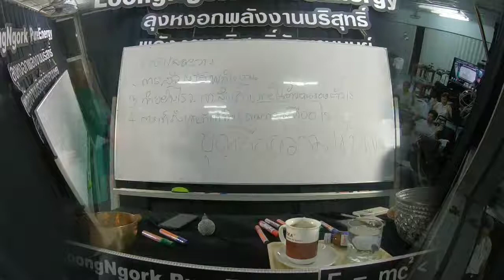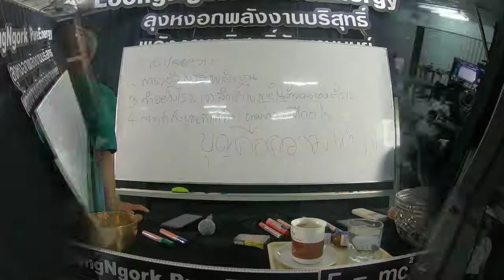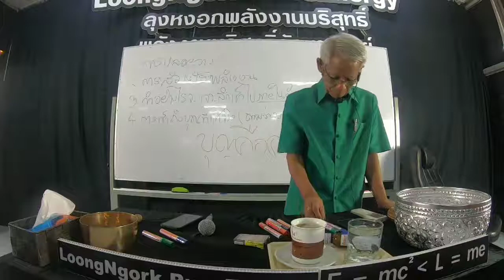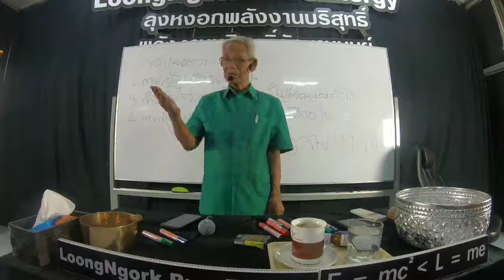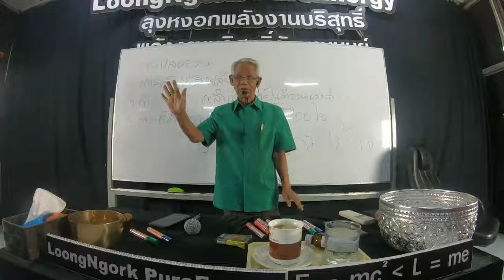Emc2《Lme ภาษาลุงหงอกกิ๊กก๊อก สองมือเปล่าหนึ่งความเข้าใจ 3/10/62/25hrs.